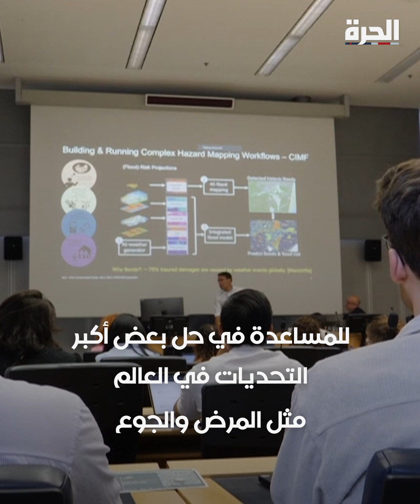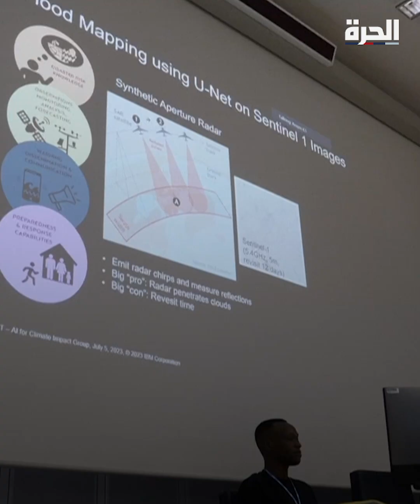في سابقة تاريخية.. أول مؤتمر صحفي لـ "روبوتات بشرية"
تسعة روبوتات مزودة بأحدث الإصدارات من الذكاء الاصطناعي التوليدي تعقد أول مؤتمر صحفي في العالم خلال القمة العالمية "الذكاء الاصطناعي من أجل الخير" في جنيف.

حمل تطبيق "الحرة كونيكت" للتلفزيونات والهواتف الذكية:

أمازون فاير